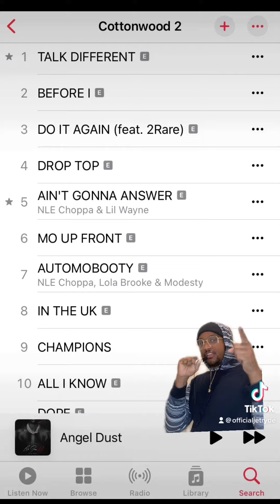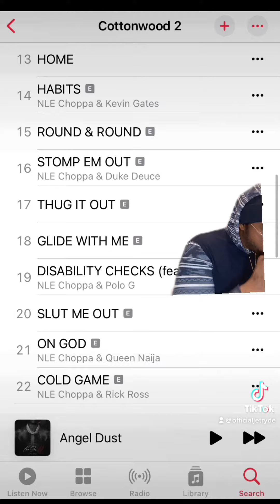Jet Ryde reviews NLE Choppa Cottonwood 2 | is it good